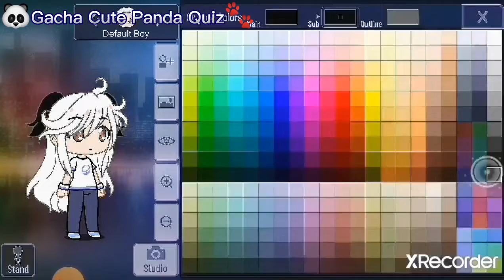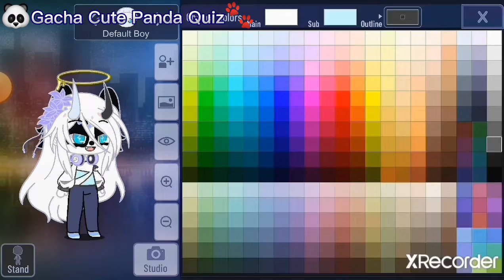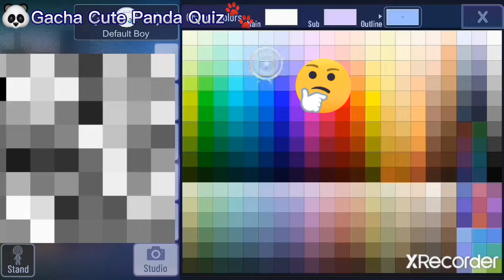💜Making my new OC in Gacha Club💕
Do not steal or copy my videos 🙅🚫 but you can share them to everyone💕